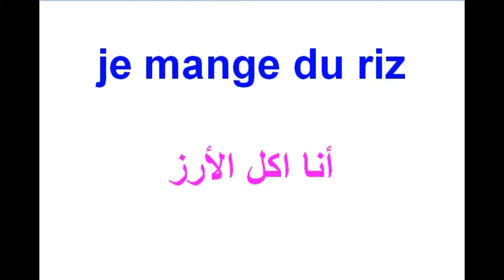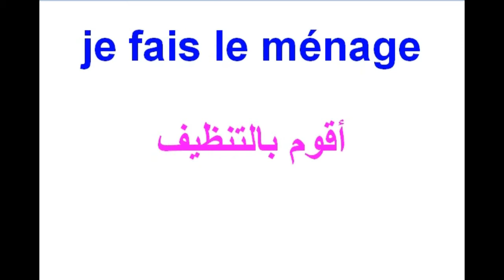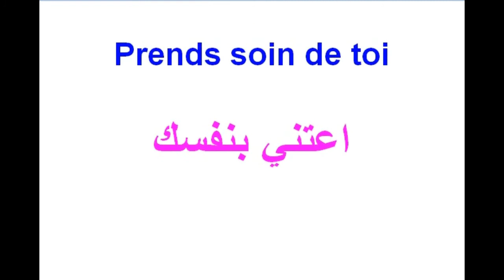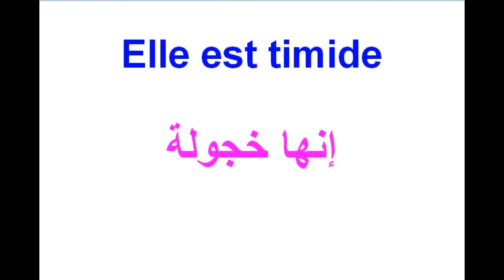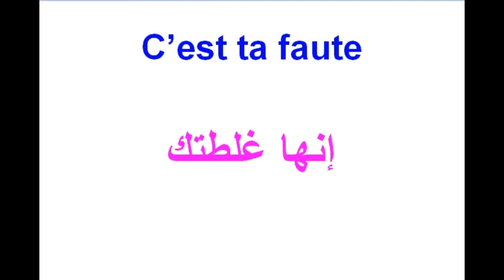تعلم الفرنسية للمبتدئين أهم الجمل بالفرنسية ستمكنك من التكلم باللغة الفرنسية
.في هذا الفيديو سنشاهد أهم وأفضل الجمل بالفرنسية شاهدو الفيديو لأخر
Apprendre Français facile تعلم الفرنسية سهلة